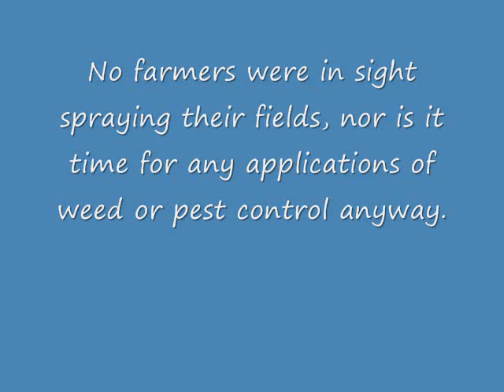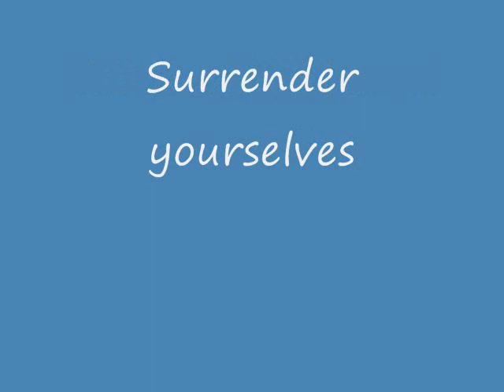Poison Spray Fallout in the Sky 11-20-12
November 20, 2012 60 degrees outside in Northern Ohio.  A very strong poisonous smell such as Roundup is smelled from our family outside.  There are no farmers spraying their fields.  It is not cold enough for snow.  It is white feathering material, not grey streaks like rain.  Rain pattern is different than this.  We are being poisoned people.  Please, if you haven't surrendered your life to Jesus do so now.